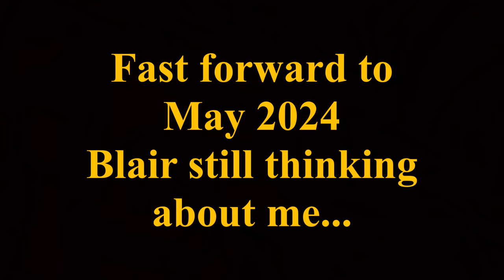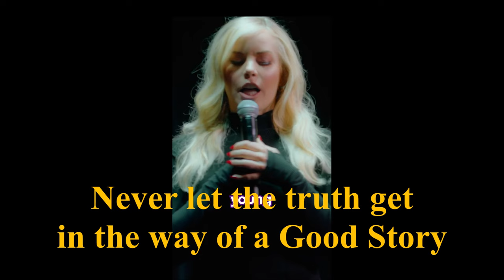Flat Earth Flattery Four Years Later Blair Socci ✅